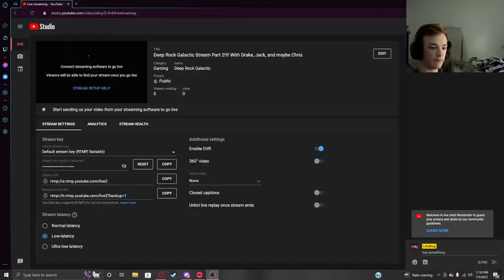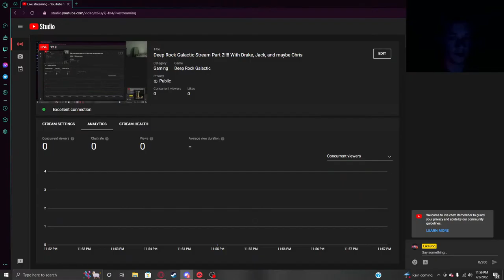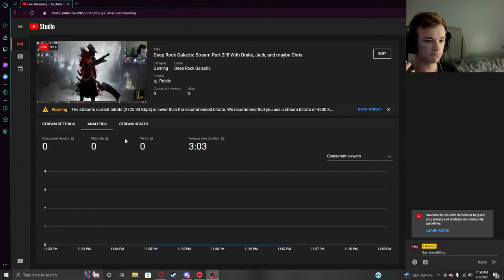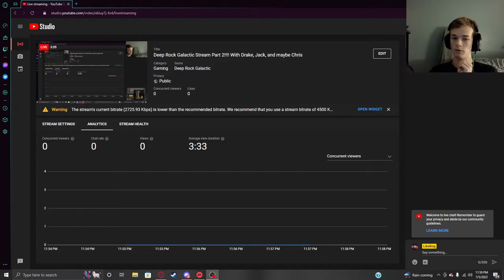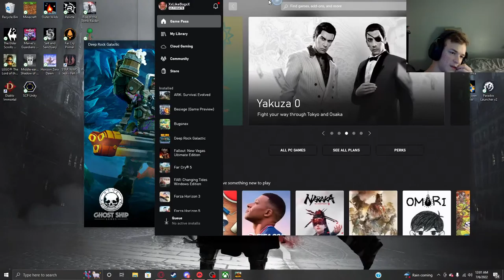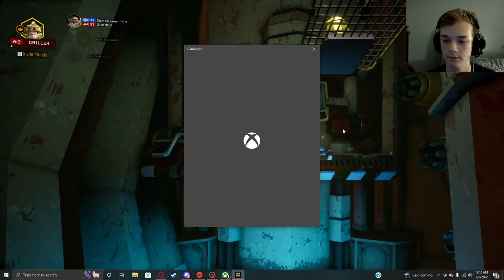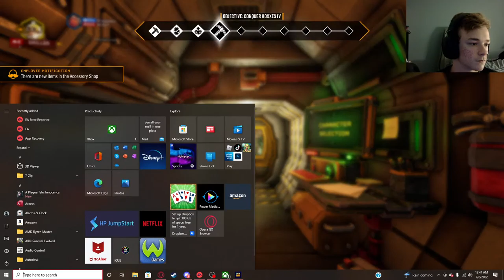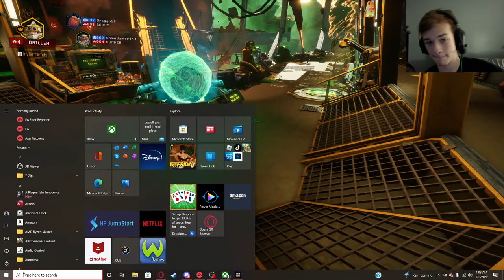Deep Rock Galactic Stream Part 2!!!! With Drake, Jack, and maybe Chris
We've come back to this game, maybe we'll even do another episode

Jack's Channel: oh wait, he doesn't have one